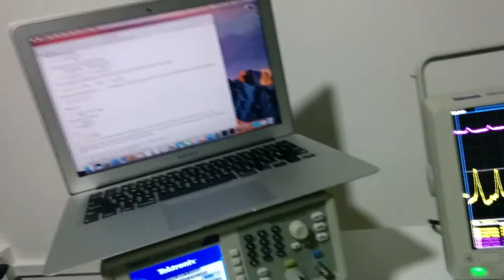How to build a Heart Beat/ECG Sensor?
Custom Heart Beat Sensor